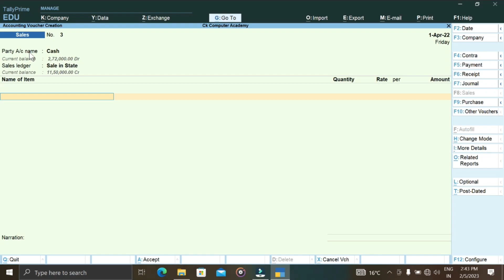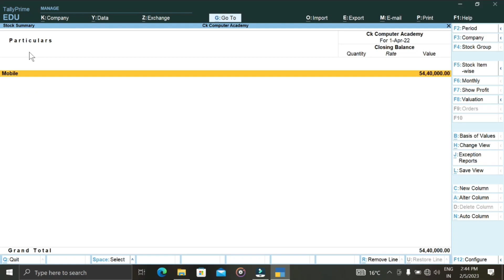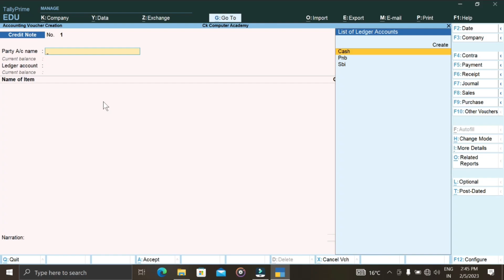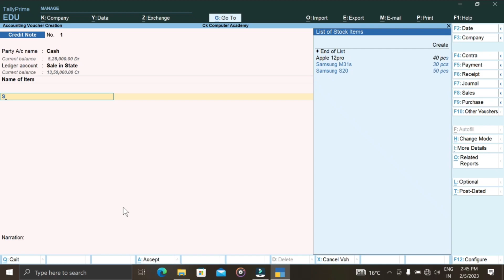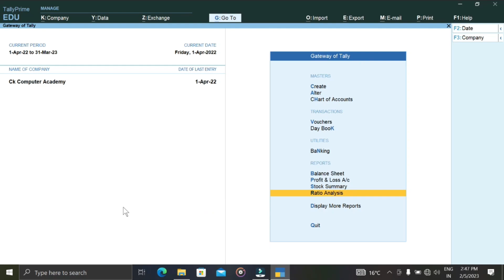Credit Note Voucher, Sale return in tally prime ll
In This Video we learn  how to use credit Note voucher in tally prime .